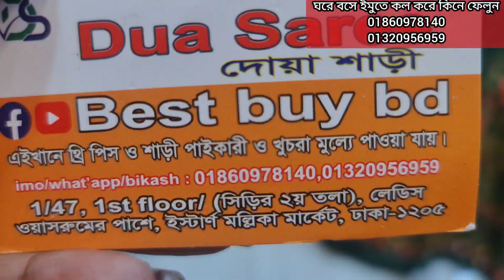Friday collection👌🔥একদম নতুন বিন সায়েদ ও ধানসিঁড়ি মারাত্মক থ্রি পিস কিনুন।new bin sayed three piece.